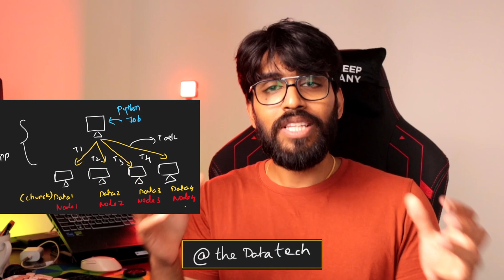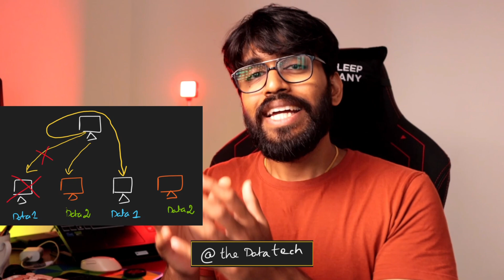Do Data Scientist & ML Engineers Need Spark ?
Do Data Scientists & ML Engineers Need Spark ?

In This video, I have covered the importance of using Spark in machine-learning projects